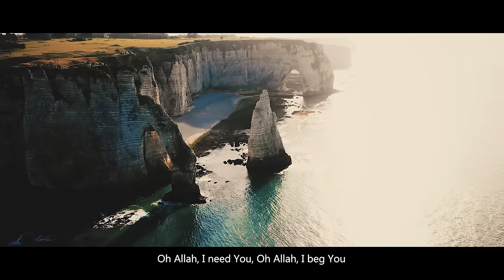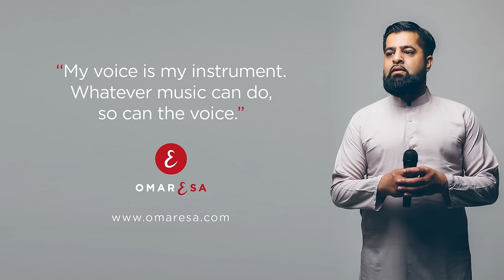Omar Esa - Allah Help Me (Official Nasheed Video) | Vocals Only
The Prophet ﷺ said: “Whoever builds a Mosque for Allah, Allah will build for him a similar house in Jannah.”

'Allah Help Me' taken from Omar Esa's brand new history setting album 'Allah and his Beloved' (Alhamdullilah) which you can support by BUYING, STREAMING and SHARING NOW In'shaa'Allah